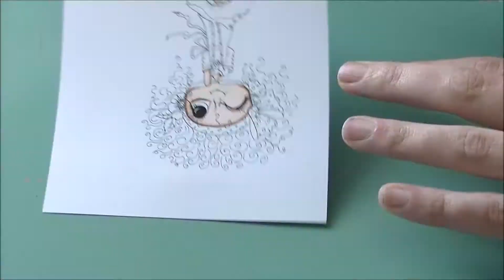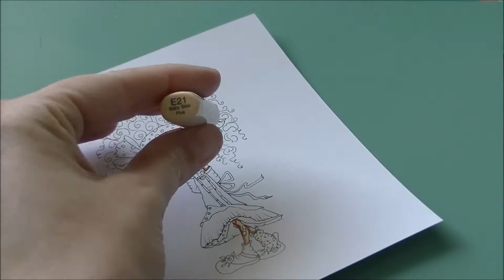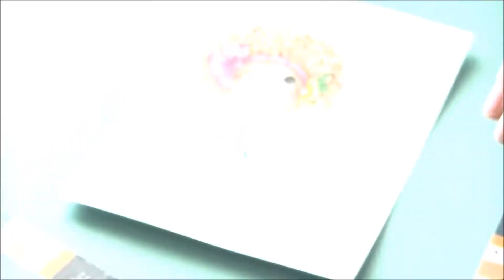Sherri Baldy My Besties Copic Speed Coloring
A speed copic colouring video featuring
Sherri Baldy My Besties Digital Img381

Copics used -
skin - E000, E00, E21, E11, E04, R22, R20
hair - E53, E43, E57, E59
yellow - Y11, Y15, Y19, YR23
green - BG10, YG13, BG13, BG15, YG17
pink - RV21, RV23, RV25, W03
eye - B29, B24, B02, B0000